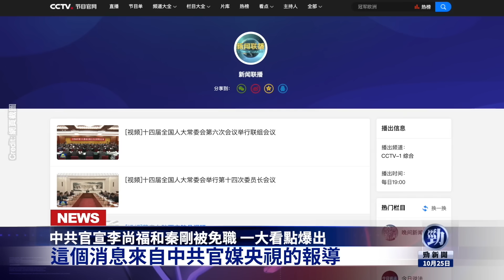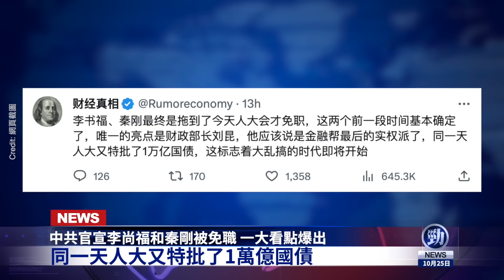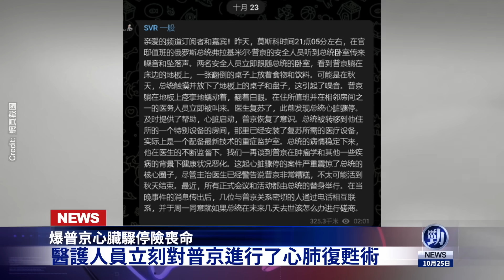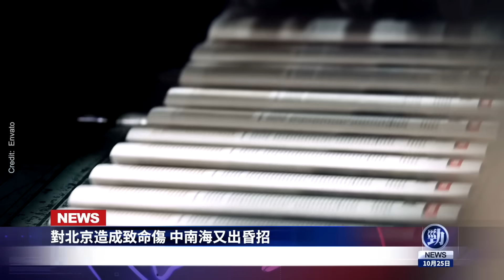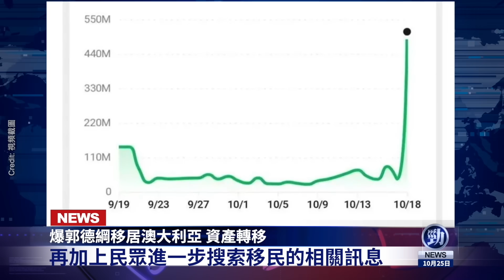中南海出昏招！普京險喪命